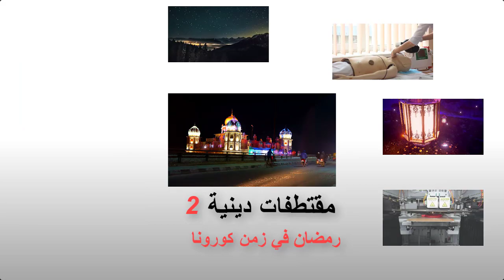الحلقة الرابعة من برنامج مقتطفات رمضانية( رمضان في زمان كورونا ) مع الأستاذ أحمد السعيد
برنامج مقتطفات رمضانية التابع لإتحاد الطلاب اليمنيين -تركيا - فرع قيصري يأتيكم الجمعة والسبت والأحد